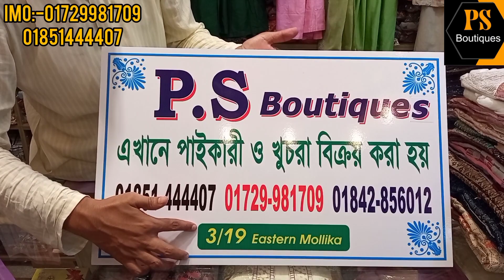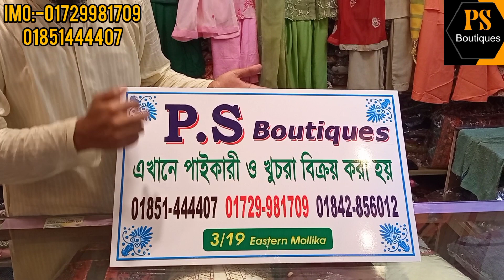_পাইকারী_দামে_বুটিকস_কামিজ এর অফারl wholesale price kamiz💃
wholesale price excellent boutiques kamiz.